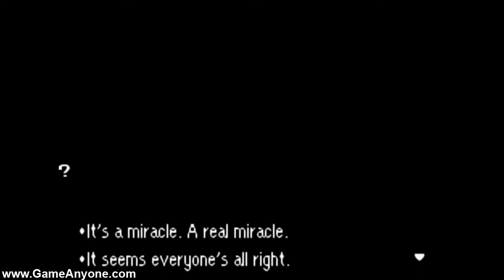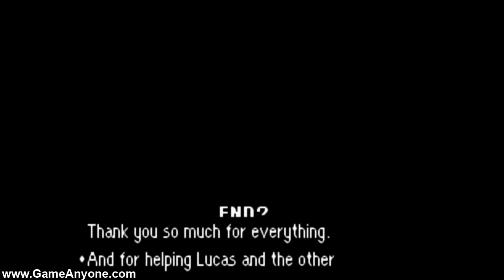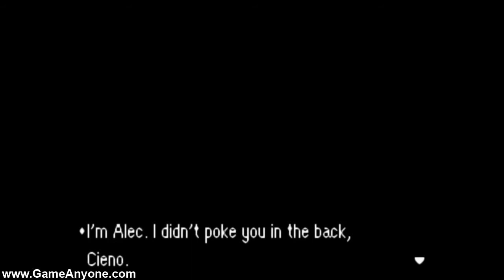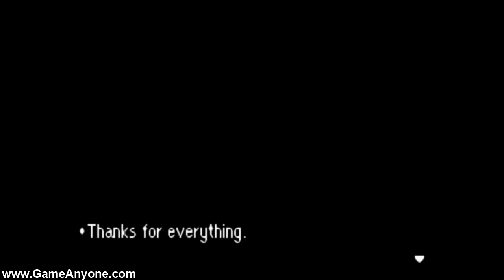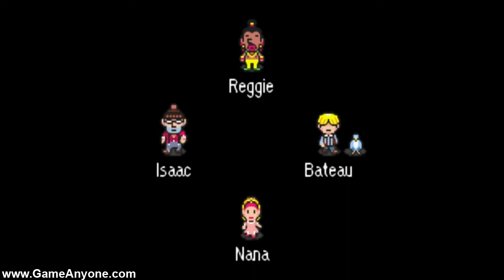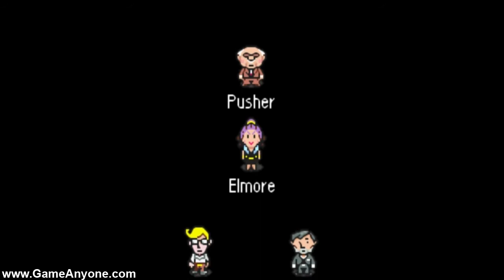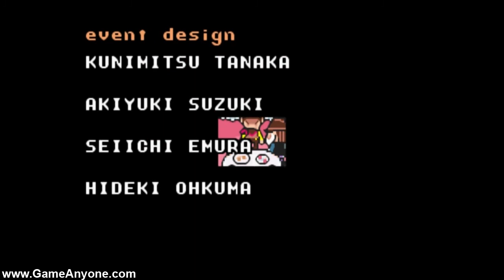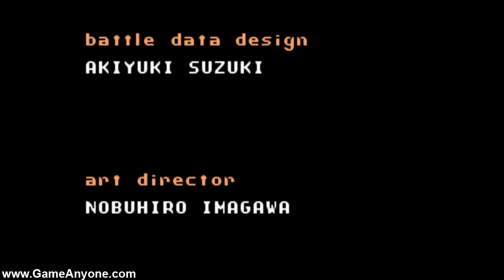Let's Play Mother 3 - Part 62 (Walkthrough with Commentary) The End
The End.

Favoriting and liking is MUCH appreciated and helps me out a lot! Thank you bunches!!
▔▔╲▂▕▂▂▂I